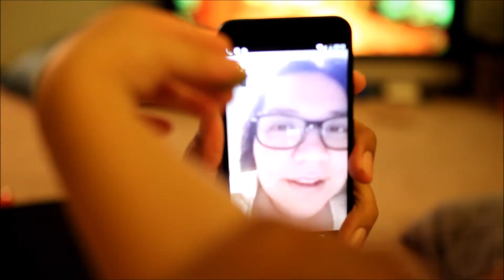Sharing is Caring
Sharing cashews with Tia thanks to modern technology.